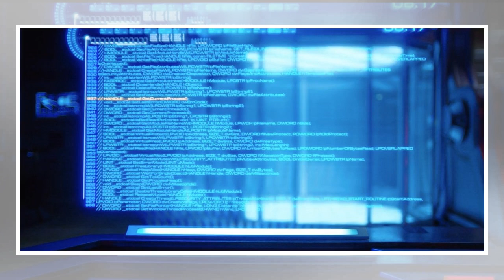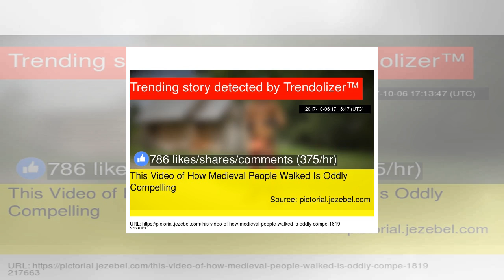Nycc star trek discovery panel teases a certain captain's appearance, a message from uhura, and more